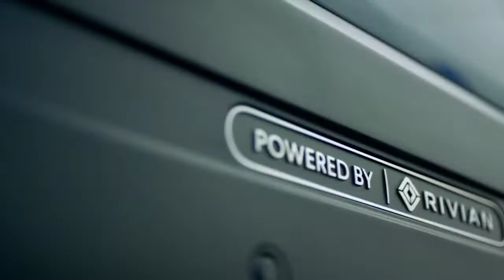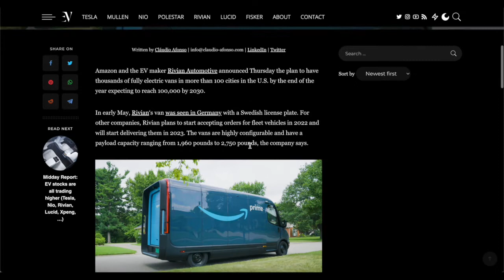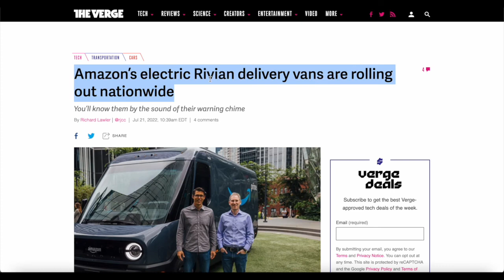Rivian Delivery Vans Are Rolling Out Nationwide in 100 Cities Plus By The End of 2022!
Amazon’s electric Rivian delivery vans are rolling out nationwide
RIVIAN, AMAZON ANNOUNCE THOUSANDS OF DELIVERY EVS IN MORE THAN 100 CITIES BY THE END OF 2022

Rivian announced the plan to have thousands of fully electric vans in more than 100 cities in the U.S. by the end of the year expecting to reach 100,000 by 2030.

LINKs -